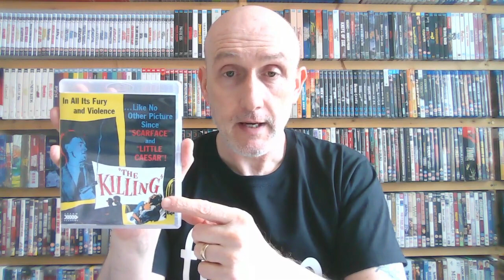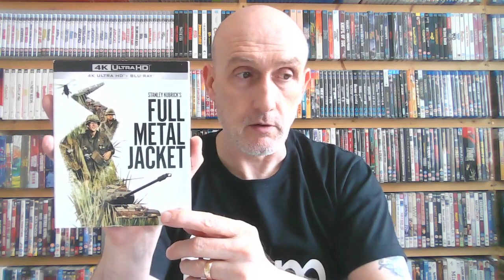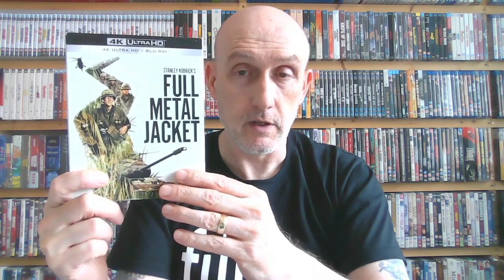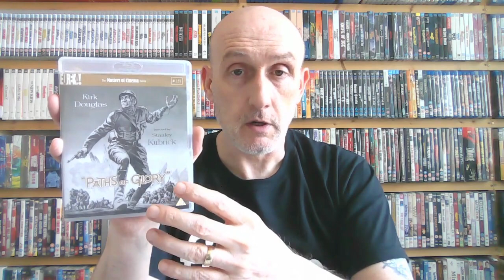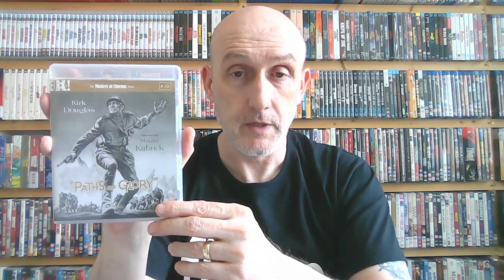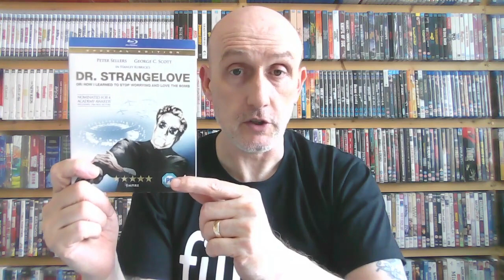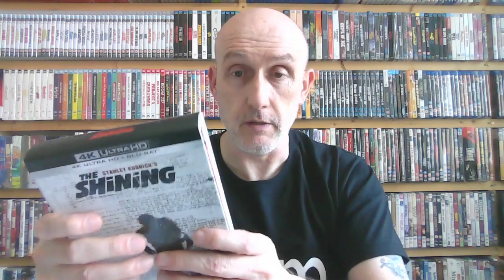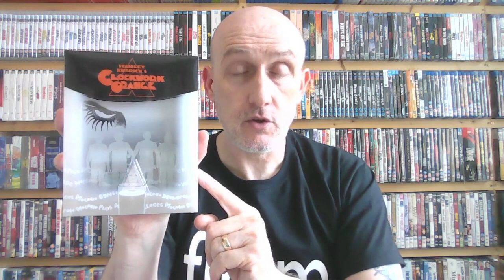Ranking Stanley Kubrick's Movies.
Here is my ranking of the 13 feature length movies directed by Stanley Kubrick
My How to collect Stanley Kubrick's movies video:-